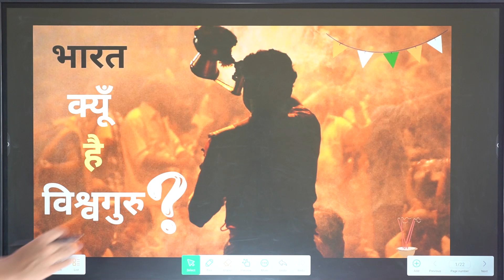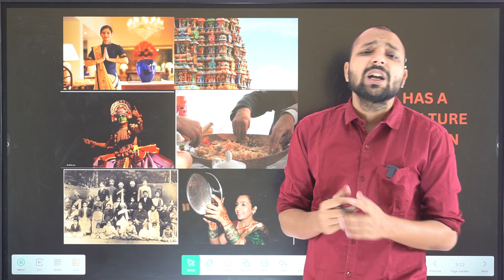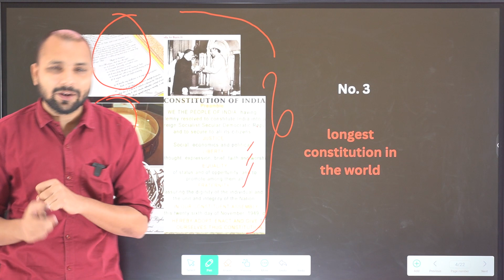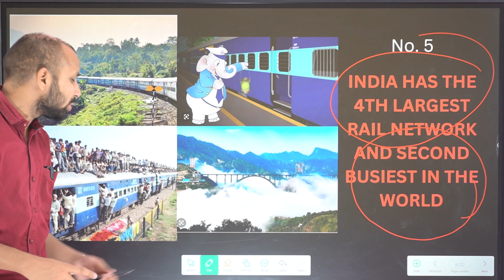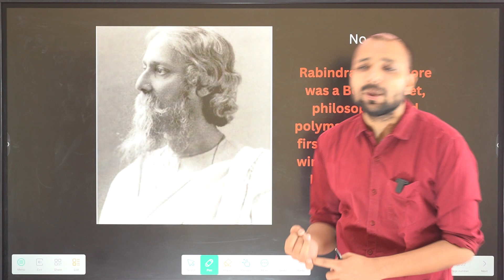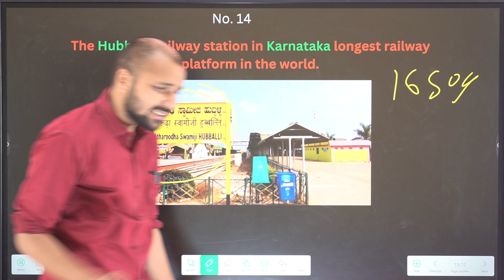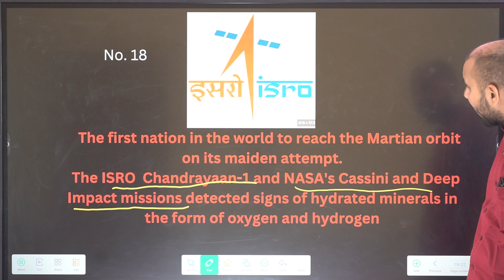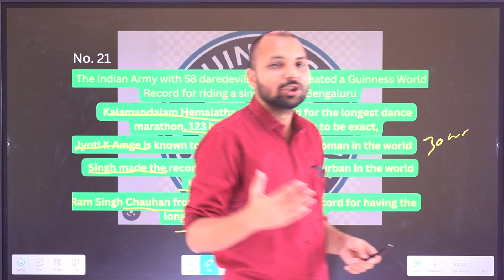WHY WORLD LOVE INDIA ?? @2dayclasses india indian BHARAT KYU HAI VISHWAGURU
HINDI IS NOT NATIONAL LANGUAGE It is OFFICAL LANGUAGE
news analysis , series of daily top most current affair  ,all important question for your upcoming ssc,bank,railway and state exam
In this lecture, we will analyse the daily news articles for a better understanding of Current Affairs with  Important Static GK
Best Coaching Institute in YOU TUBE  For  UPSSSC, SSC, TET, Bank, Railway,  and Other competitive one day  Examination.

इस व्याख्यान में, हम महत्वपूर्ण स्टेटिक जीके के साथ करेंट अफेयर्स की बेहतर समझ के लिए दैनिक समाचार लेखों का विश्लेषण करेंगे
यहां आपको सामान्य ज्ञान, करंट अफेयर्स, विज्ञान और प्रौद्योगिकी, इतिहास, राजनीति, भूगोल, अर्थशास्त्र, भौतिकी, रसायन विज्ञान, जीव विज्ञान, कंप्यूटर, विज्ञान और प्रौद्योगिकी, रक्षा, अंतरिक्ष प्रौद्योगिकी, भारतीय मानचित्र और विश्व मानचित्र, सामाजिक शिक्षा वीडियो मिलेंगे।
यूपीएसएसएससी, एसएससी, टीईटी, बैंक, रेलवे और अन्य प्रतिस्पर्धी एक दिवसीय परीक्षा के लिए YOU TUBE पे  सर्वश्रेष्ठ कोचिंग संस्थान।
हम आपके साथ हैं और इस पर काम कर रहे हैं। 😊